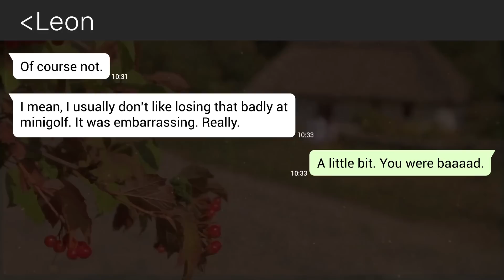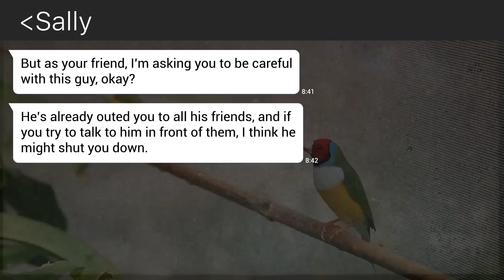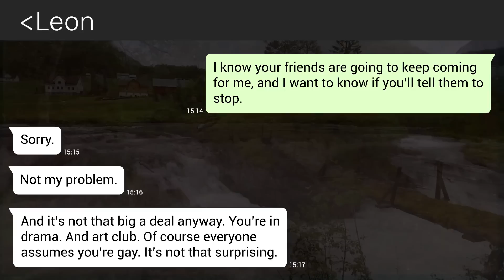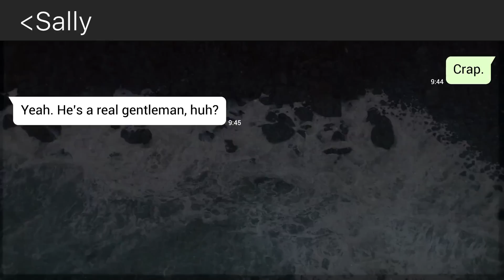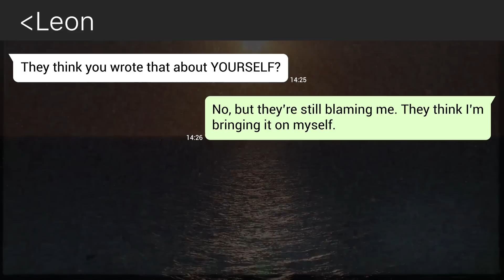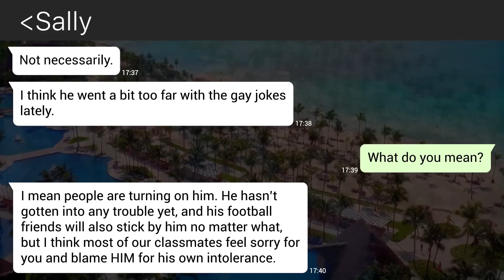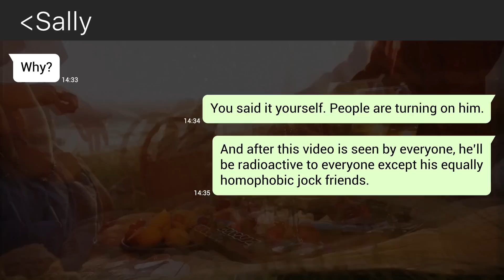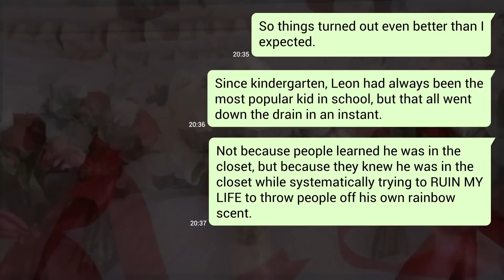My Secret Boyfriend EXPOSES Me as Gay… So I Make My Move And Destroy Him